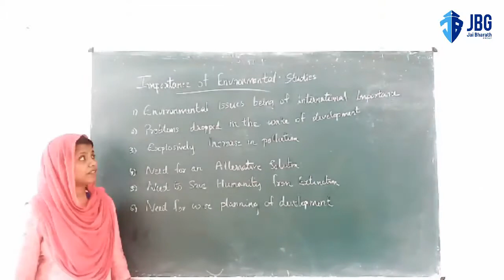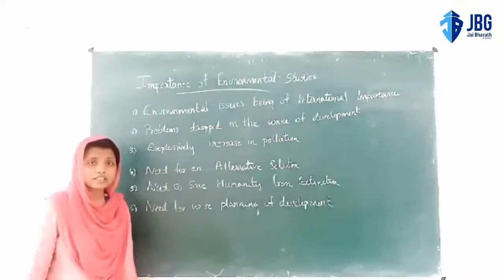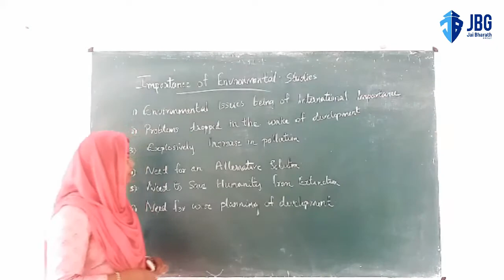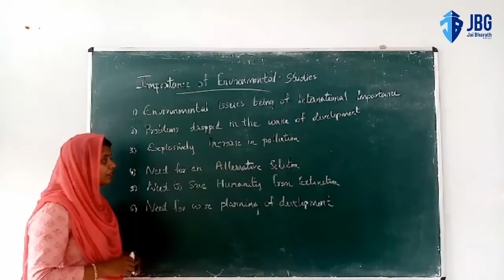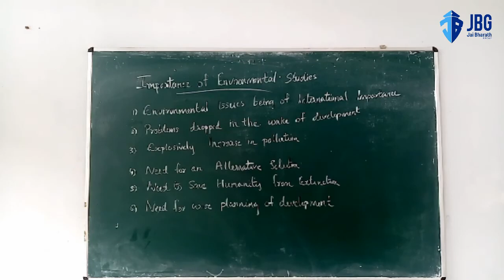Importance of Environmental studies BY UMAIBA S5